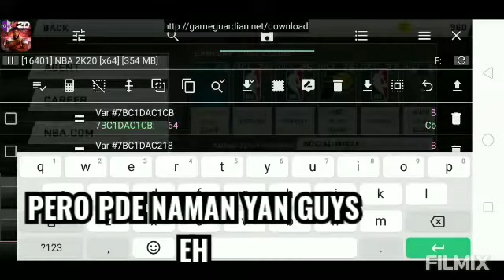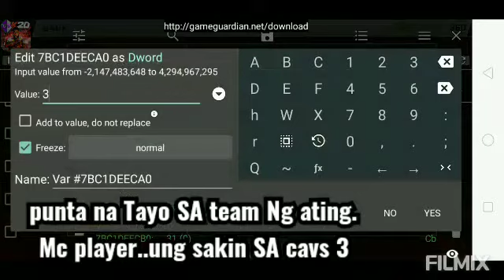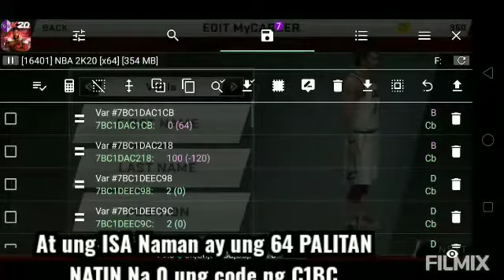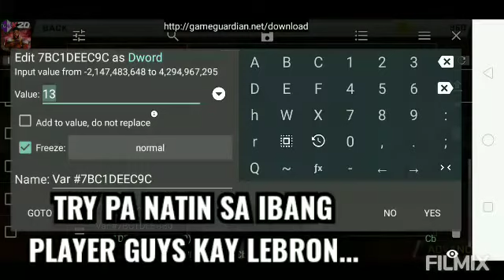How to Change your nba jersey turn to T-shirt and jogging pants in v98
HOW TO COPY OF YOUR MC PLAYER AND NBA PLAYER NAME IN V98

THIS LINK of TSHIRT AND JOGGING PANTS